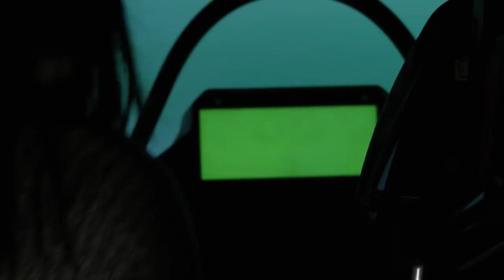Lockheed Martin's High School Interns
Our high school interns in Fort Worth, Texas, are an integral part of the team. Follow along as they share their experiences.